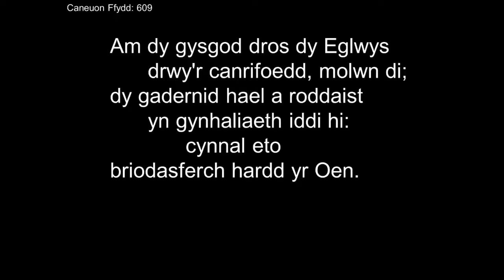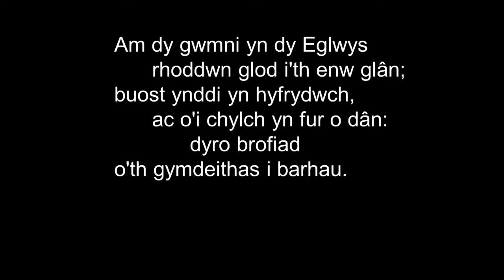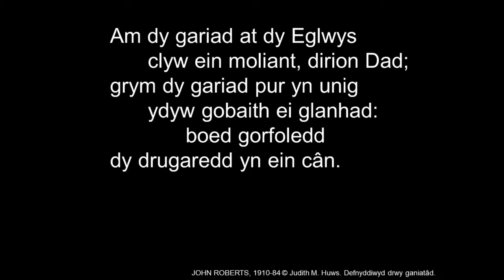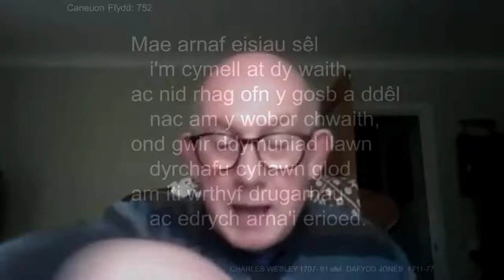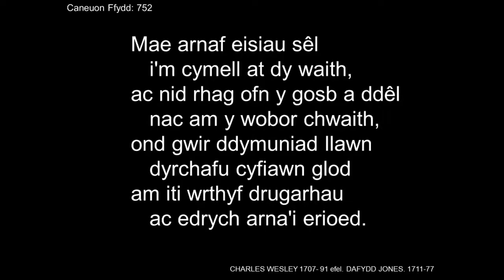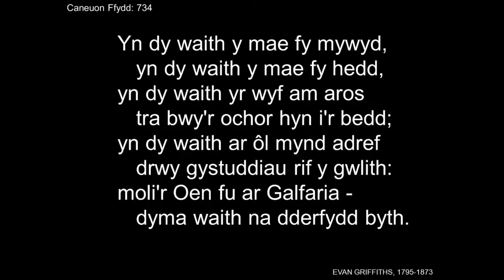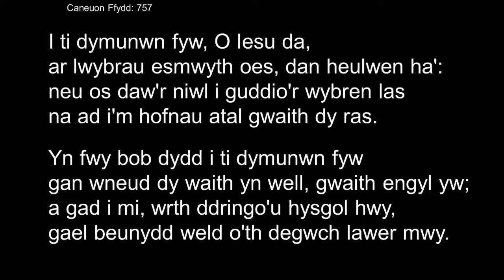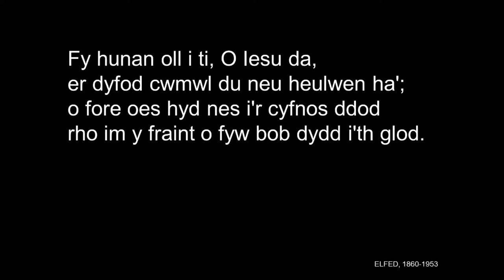Gwasanaeth Eglwys y Crwys 13 Chwefror 2022 dan ofal y Parch Robert John Owen Griffiths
Gwasanaeth Eglwys y Crwys
13 Chwefror 2022
dan ofal y Parch Robert John Owen Griffiths